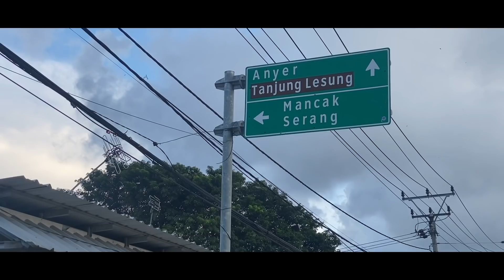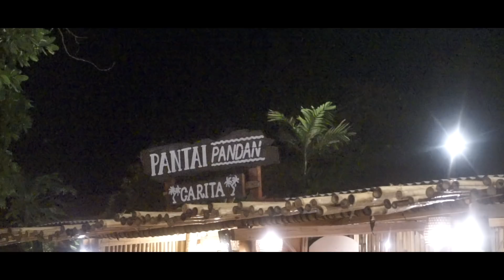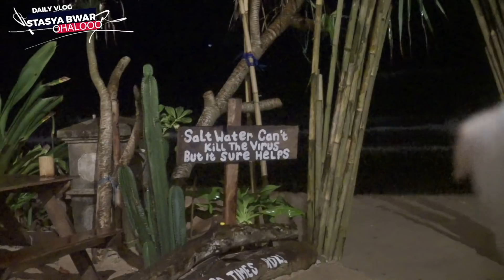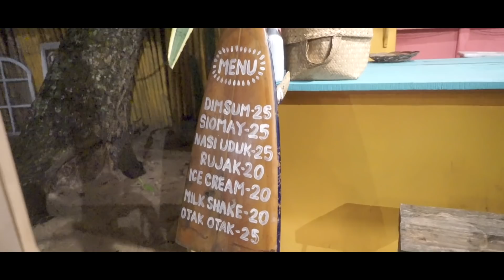DIPAKSA MAS SIGIT LIBURAN KE ANYER!!! PREWEDDING GA SIH?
✩ SOCIAL MEDIA ✩